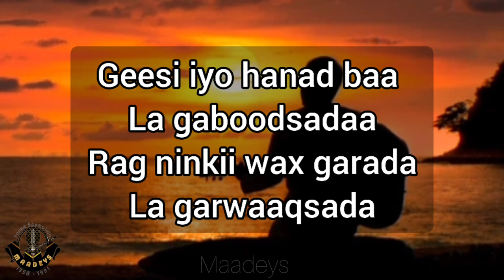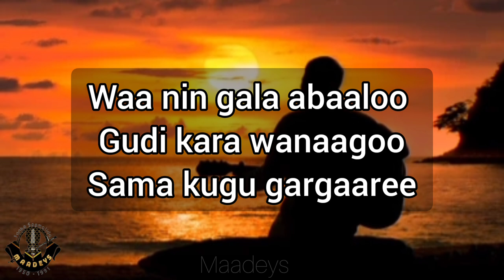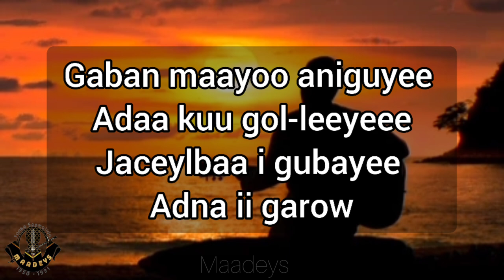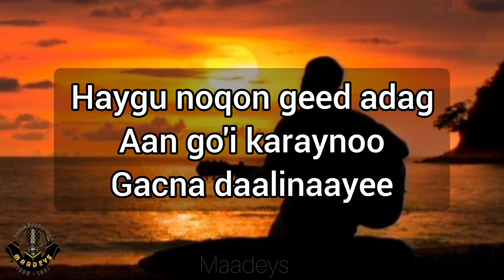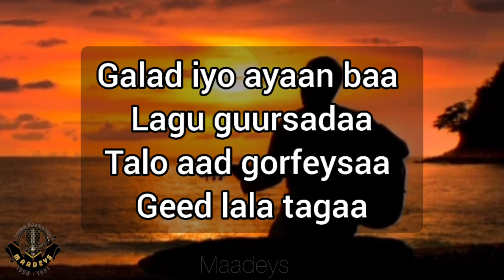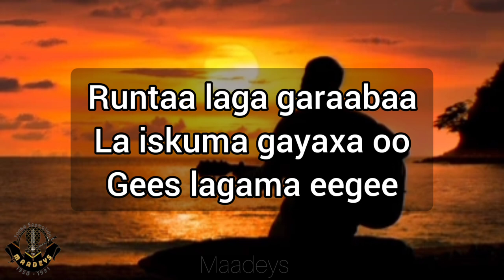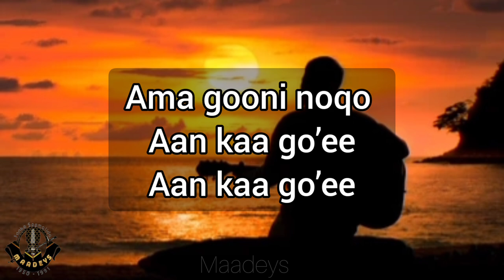HEES | Gar-eexo | Cumar Dhuule Cali |▪︎Original | Lyrics (Geesi Iyo Hanad) Gareexo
Qoraalka Heesta
Geesi iyo hanad baa
La gaboodsadaa
Rag ninkii wax garada
La garwaaqsada

Waa nin gala abaaloo
Gudi kara wanaagoo
Sama kuugu gargaaree

Gar eexiyo adoon
Godob u maleeyn
Howsha ila gal
Ama gooni noqo
Aan kaa go’ee
Aan kaa go’ee
Gaban maayoo aniguyee
Adaa kuu go'ee
Jaceylbaa i gubayee
Adna ii garow

Haygu noqon geed adag
Aan go'i karaynoo
Gacna daalinaayee

Gar eexiyo adoon
Godob u maleeyn
Howsha ilaa gal
Ama gooni noqo
Aan kaa go’ee
Aan kaa go’ee
Galad iyo ayaan baa
Lagu guursadaa
Talo aad gorfeysaa
Geed lala tagaa

Runtaa laga garaabaa
La iskuma gayaxa oo
Gees lagama eegee

Gar eexiyo adoon
Godob u maleeyn
Howsha ilaa gal
Ama gooni noqo
Aan kaa go’ee
Aan kaa go’ee